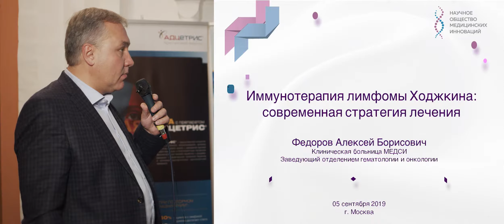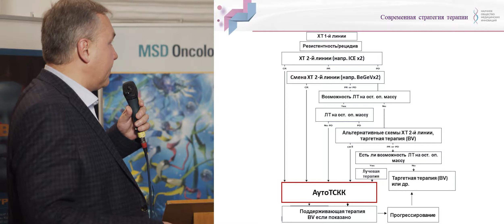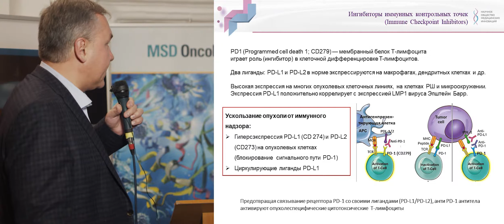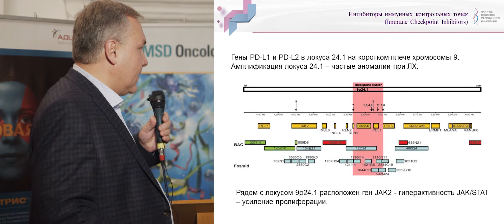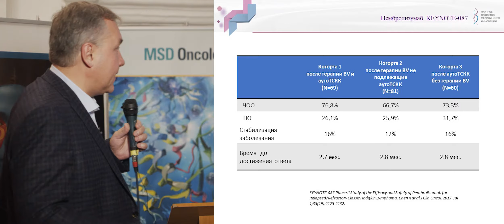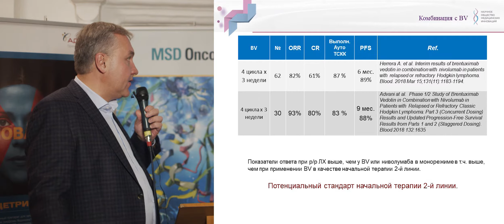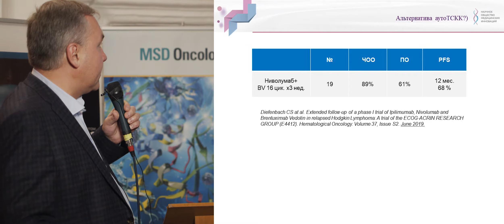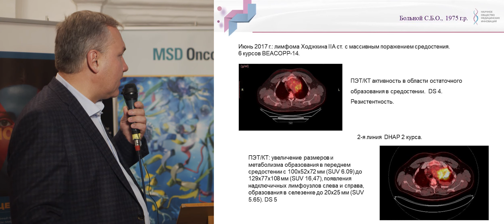Федоров А.Б. Иммунотерапия лимфомы Ходжкина современная стратегия лечения